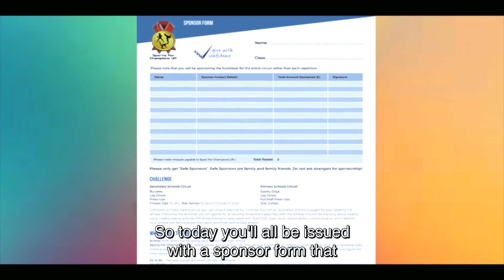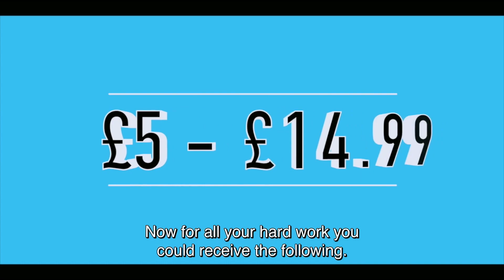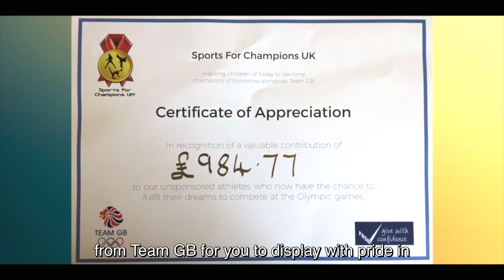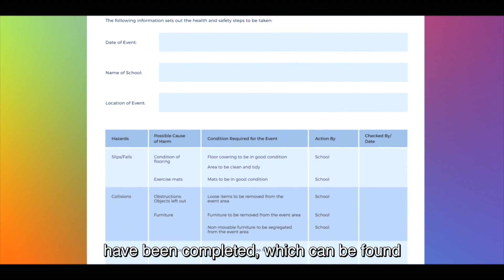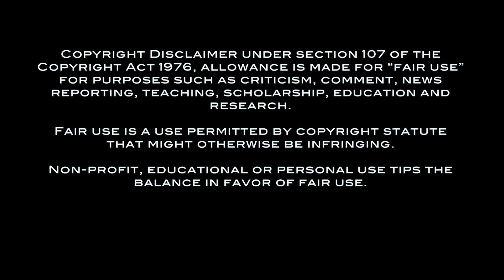Sports For Champions CC